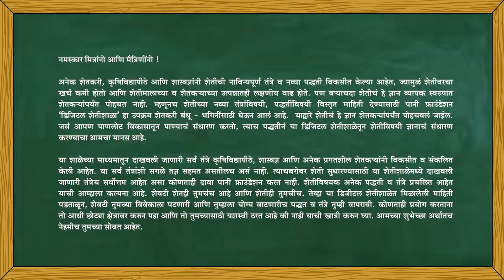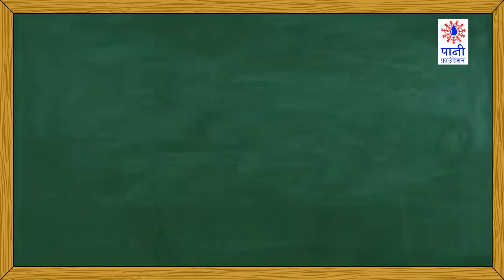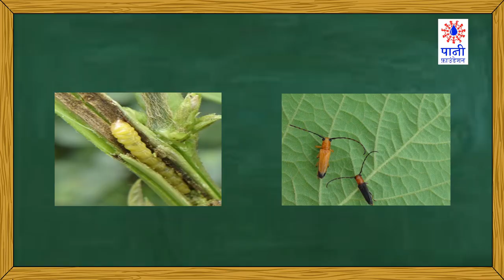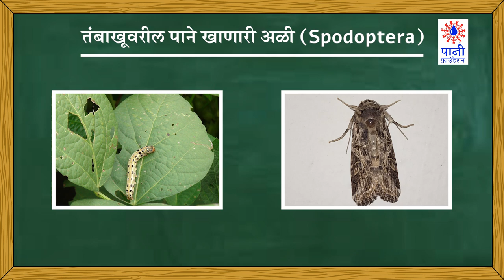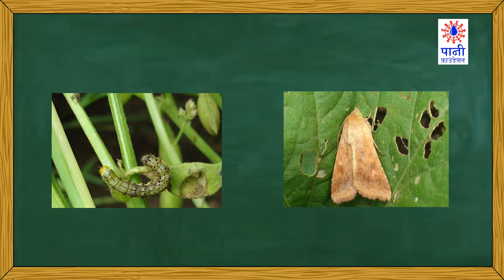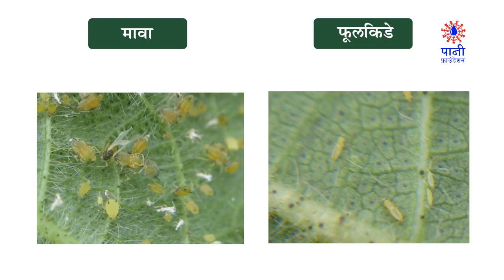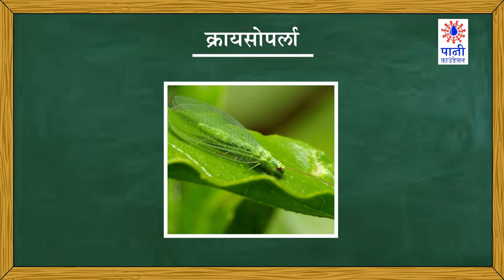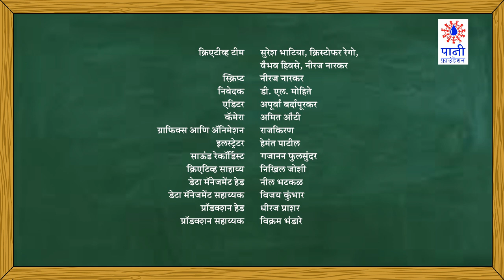सोयाबीन डिजिटल शेती शाळा - व्हिडिओ १३ - एकात्मिक कीडव्यवस्थापन - किडींची ओळखपरेड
सोयाबीन पिकावर कोणकोणत्या किडींचा हल्ला होतो, त्या किडी ओळखायच्या कशा तसेच त्यांच्या प्रादुर्भावाची लक्षणे कोणती, शत्रूकीटक व मित्रकीटक म्हणजे काय व त्यांच्यातील फरक कोणते, मित्रकीटक कीडनियंत्रणामध्ये कोणती भूमिका बजावतात हे माहित करुन घेण्यासाठी हा व्हिडिओ जरूर पहा.